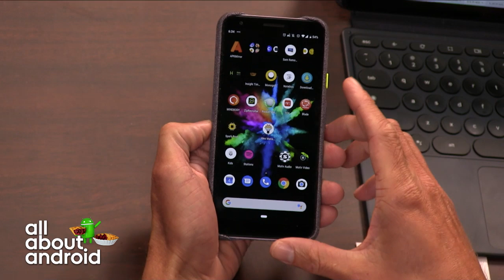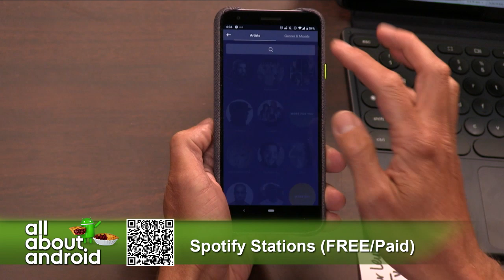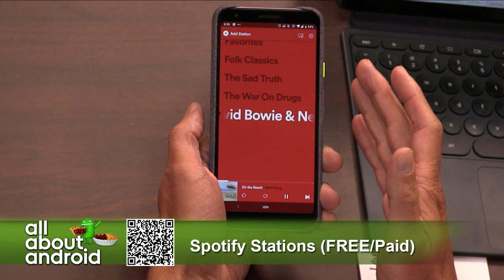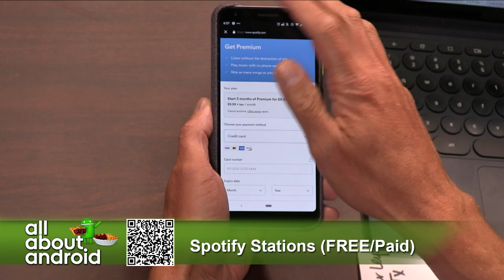Spotify Stations for Android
Spotify Stations is similar in function to Pandora where users can create stations around artists or genres and enjoy unlimited continuous music playback with rating for better matching.